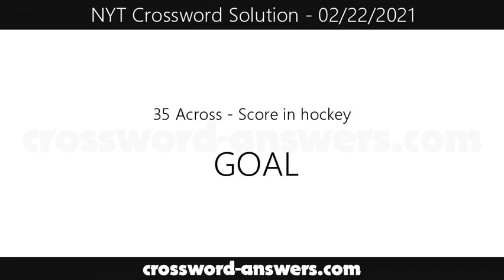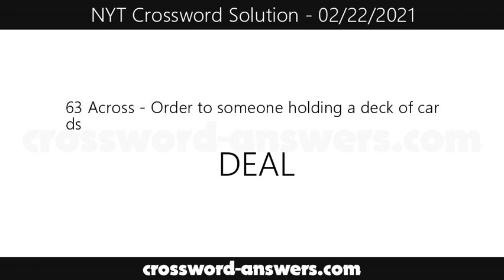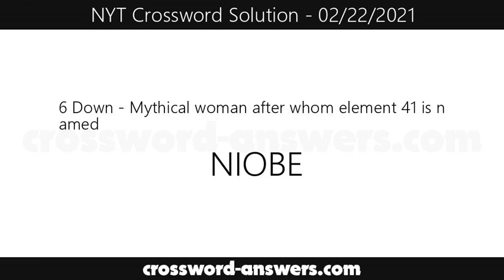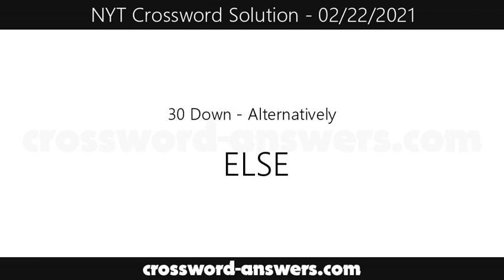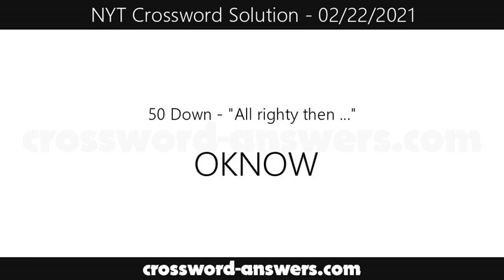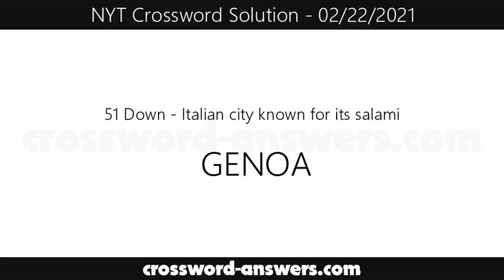New York Times Crossword Answers for Monday, February 22, 2021 ( 02/22/2021 )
The new york times crossword answers for the crossword published on Monday, February 22, 2021.